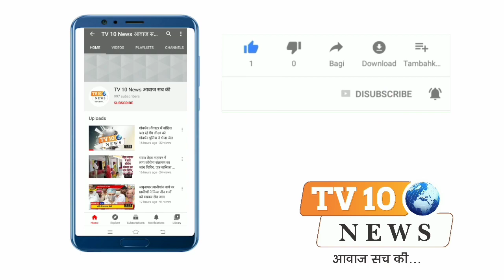गोवर्धन: दरोगा पर श्रद्धालुओं के साथ अभद्रता का आरोप